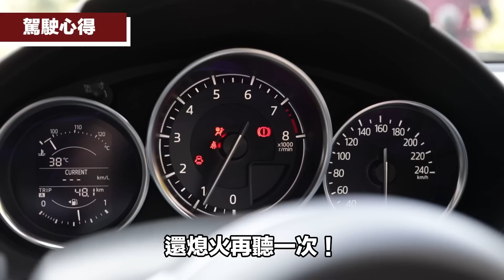FUN Car首選？難掩笑容的手排樂趣！MAZDA MX-5 100週年紀念款｜試車頻道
如果你有個一百多萬的閒錢，想買一輛手排、雙門、敞篷的FUN Car，MX-5絕對會在你的選擇名單中，如今創廠100年的MAZDA替他帶來了紀念款。